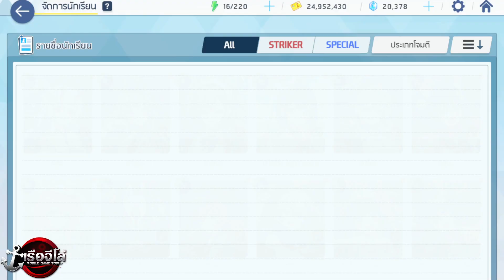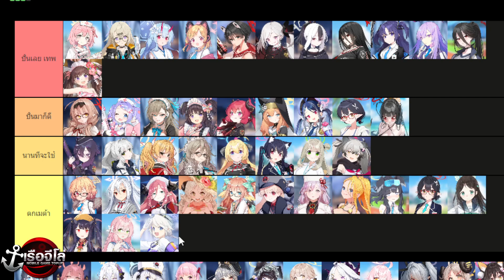(Blue archive TH) สรุประดับความน่าปั้นของมหาเทพ 1 -2 ดาว